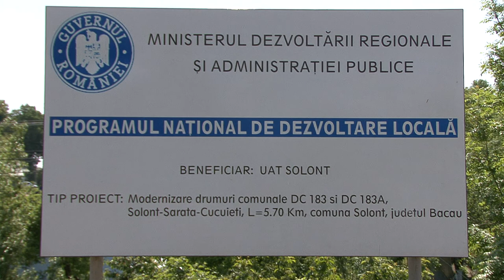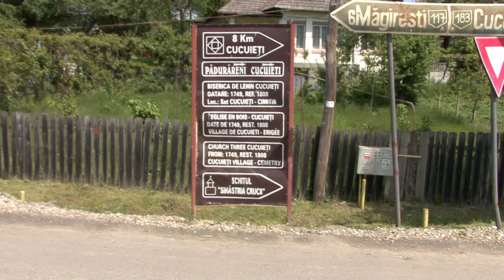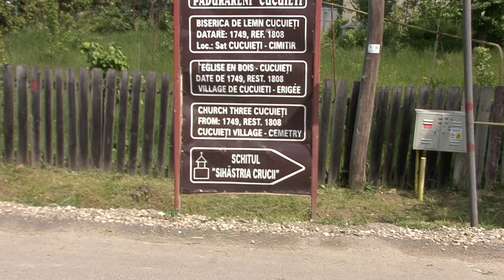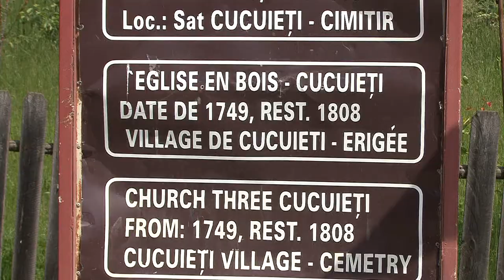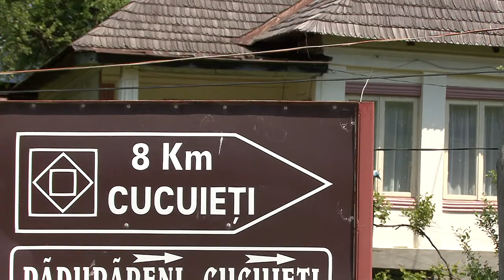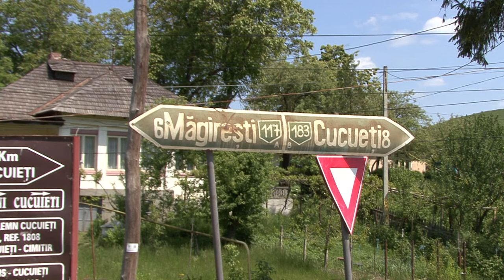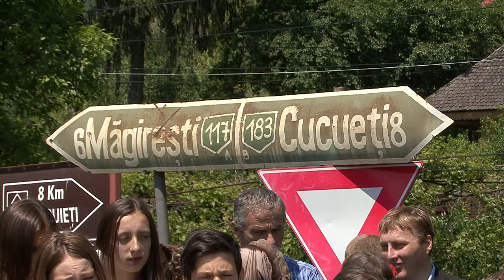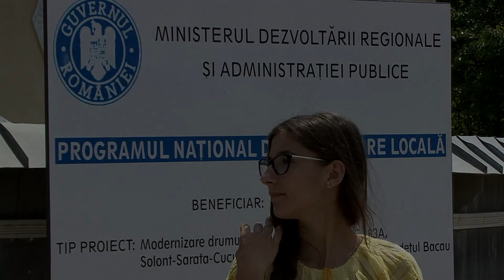LA SOLONT Inaugurare Drum Solont Cucuieti FILMARE INTEGRALA EXCLUSIV TV ONESTI HD 4K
LA SOLONŢ, judeţul Bacău, Inaugurarea Drumului Solont Cucuieţi cu participarea lui Dragos Benea - presedinte Consiliu Judetean Bacău, FILMARE INTEGRALA EXCLUSIV TV ONESTI HD 4K

Cu stimă,
echipa Exclusiv

Vizionare plăcută !